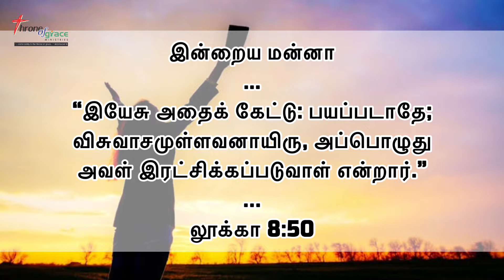பயப்படாதே; விசுவாசமுள்ளவனாயிரு (லூக்கா‬ ‭8:50‬) - Thought for the Day(Tamil) - 03Apr2022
“இயேசு அதைக் கேட்டு: பயப்படாதே; விசுவாசமுள்ளவனாயிரு, அப்பொழுது அவள் இரட்சிக்கப்படுவாள் என்றார்.” (லூக்கா‬ ‭8:50‬)

Thought for the Day(Tamil) - 03Apr2022